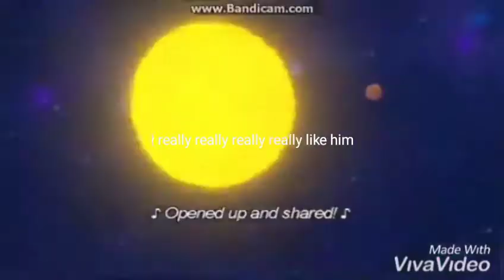I really like ziggy and the scallions